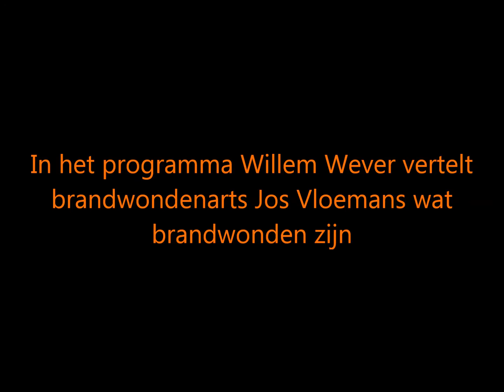Wat zijn Brandwonden?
In dit filmpje vertelt Jos Vloemans, Brandwondenarts in Beverwijk, wat brandwonden nou precies zijn.